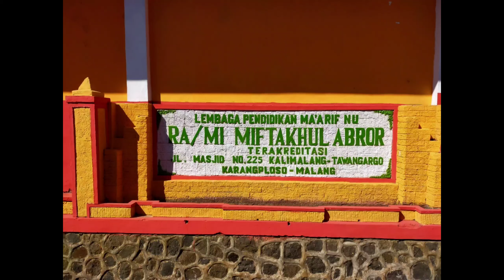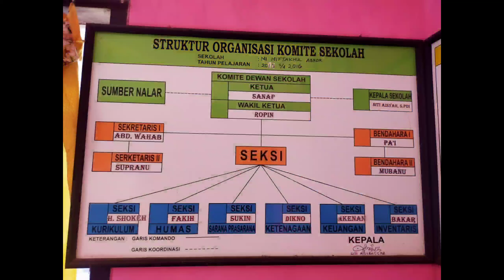Persiapan PKKM Tahun 2021 Ibu Siti Aisah, S.PdI